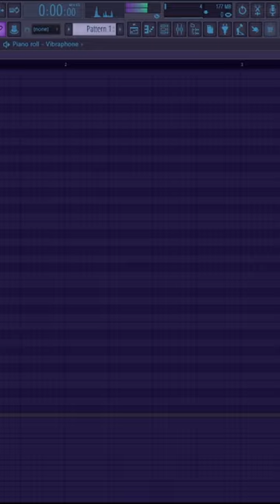The Making of Eyes of Gold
For the full song and more music go to my spotify: Artist Name JDiv